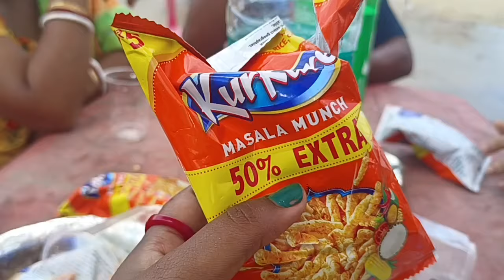ডোনা কেয়া র সমুদ্র স্নান। Digha Udaipur Sea Beach Tour